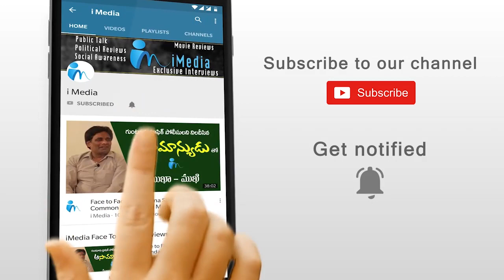జనసేన లేదు బొక్క లేదు....బ్యాక్ గ్రౌండ్ లేని వెధవ ముఖ్యమంత్రి ఎలా అవుతాడు | AP Public Talk | iMedia